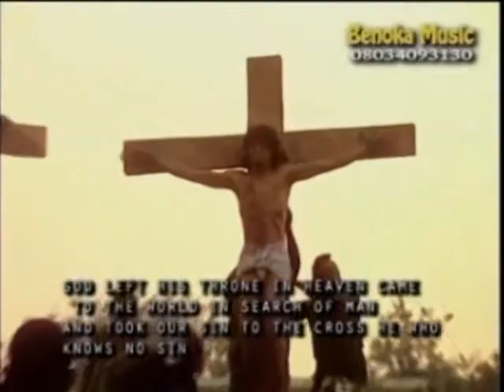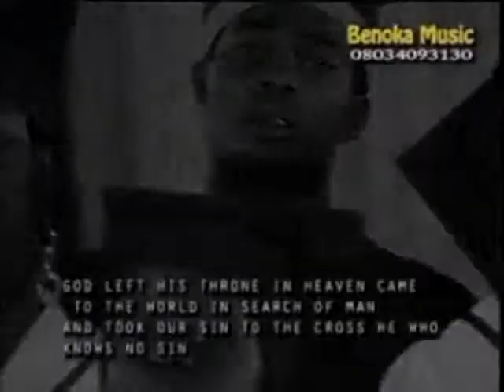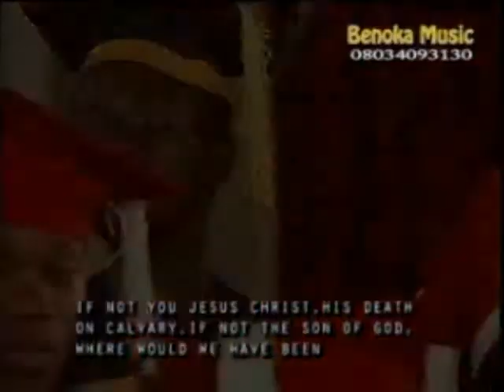ODIBENDI EP 4 CHINEDU C AGBO EKWE KUO EASTER 2016